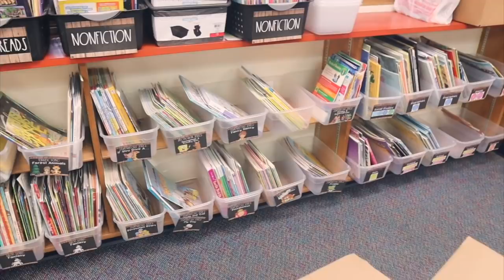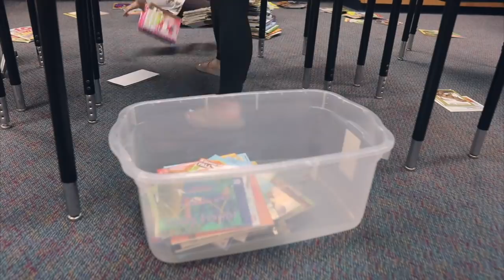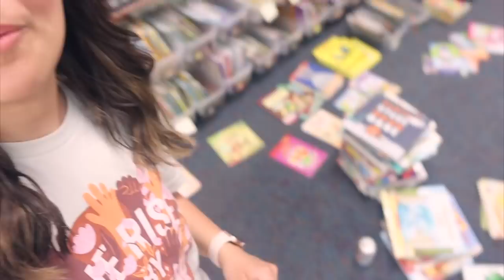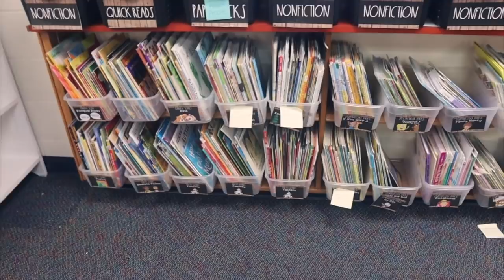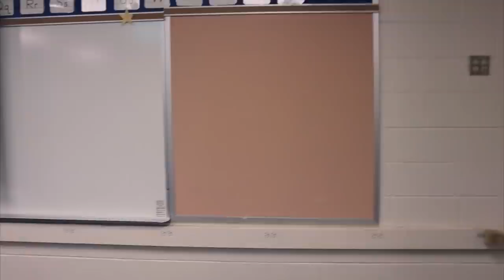WORKING IN MY NEW CLASSROOM! | Teacher on Summer Break Vlog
Welcome to today's video! My name is Kim and I'm a third year 5th grade teacher in West Michigan. On this channel, I share a variety of teaching and lifestyle content. Thank you for joining me!